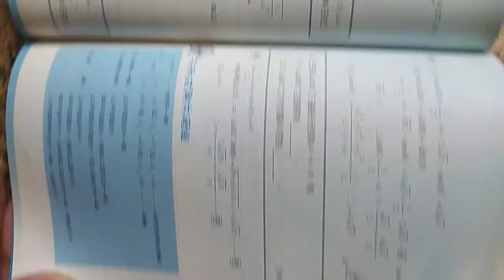VID 20240222分享#數學滿分15擊 面積問題 俞克斌老師精編 115222